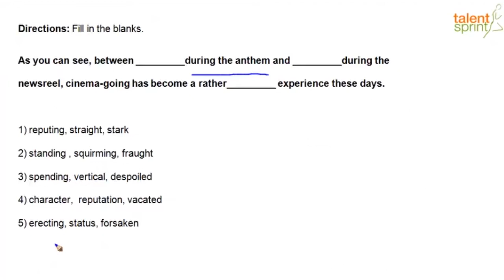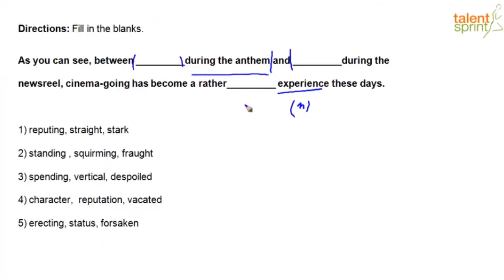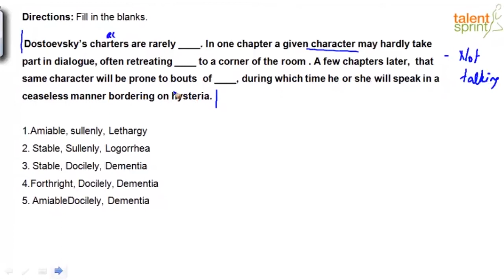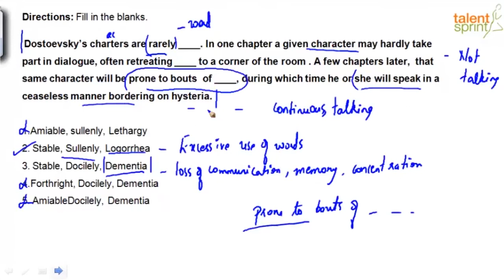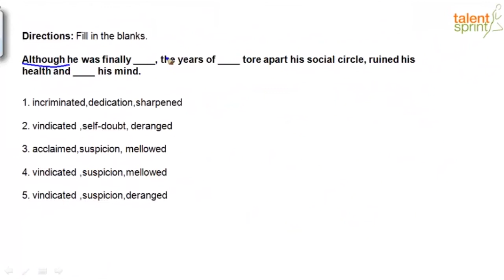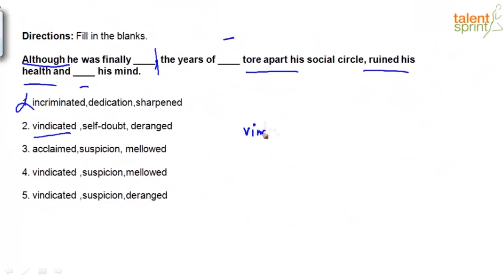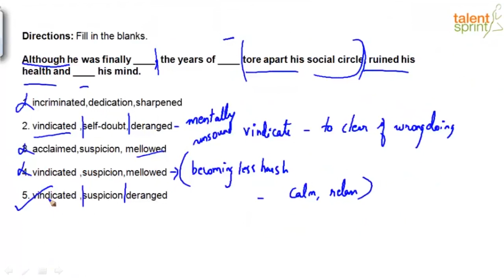Triple Fill in the Blank | Advanced Example 4 and 5 | English | TalentSprint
The video takes an example of fill in the blanks in which the candidates are required to fill in the blanks with appropriate words from the options given that best complete the sentence. Watch the video to know more about latest exam patterns and what type questions come in the competitive exam.

Happy learning!